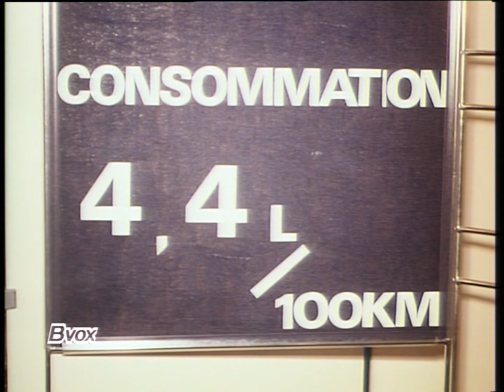Autosalon Brussel 1980. Komt van een DVD van Bvox, Belgisch leger. SD DVD-rip naar UHD.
Een stukje van een DVD over het jaar 1980 van het Belgisch leger. Dit stukje gaat over het autosalon in Brussel van 1980.
DVD rip. Conversie naar UHD. Ruis onderdrukking en upscale met vapoursynrh.
Redering met FFMPEG in H264 upload naar YT.